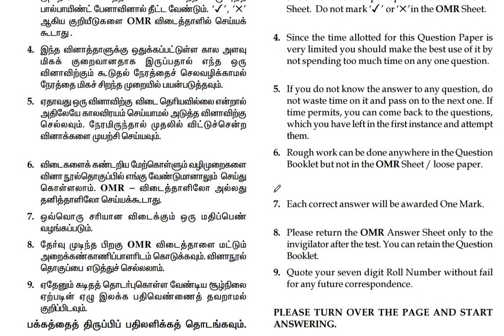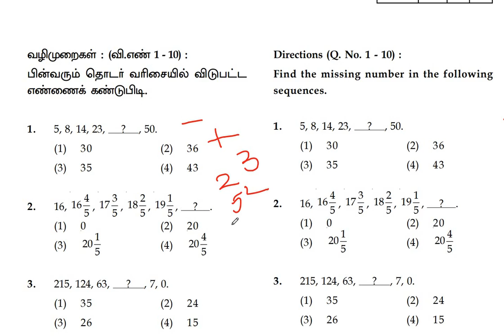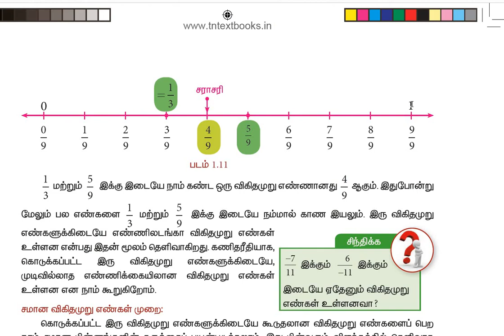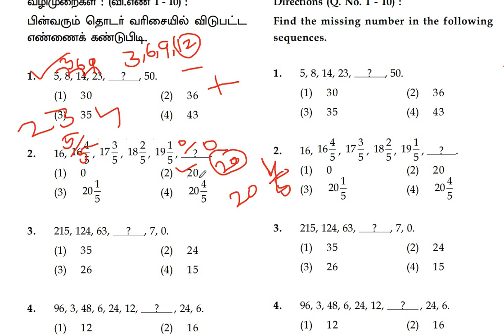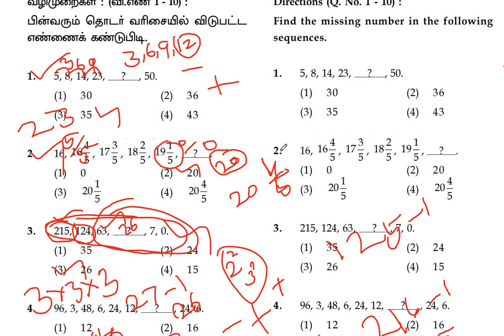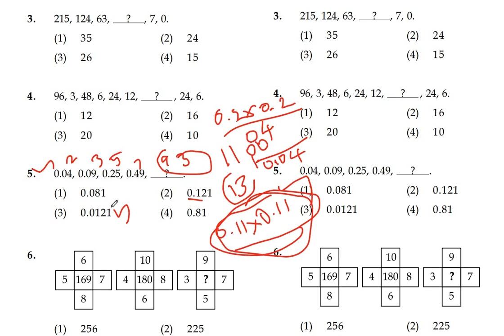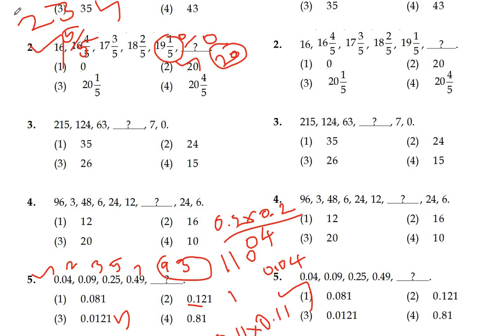மனத்திறன் தேர்வு ,NMMS-Scholarship Exam,MENTAL ABILITY TEST,2019 question paper,TNPSC,PART 1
Mental ability sums,NMMS EXAM QUESTION AND ANSWERS, part 1